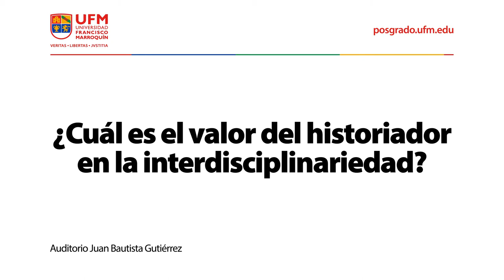¿Cuál es el valor del historiador en la interdisciplinariedad? | Ángel Soto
El Magister Artium en Historia: Instituciones y Economía Política ofrece una sólida y novedosa formación académica, haciendo un énfasis especial en la evolución de las instituciones sociales, morales, jurídicas y económicas, las estructuras económicas y sociales y las ideas más importantes que han conformado la civilización occidental, prescindiendo de la convencional mirada estática hacia el pasado. El diseño del programa favorece una comprensión precisa de la historia, mostrando su utilidad para otras disciplinas, requeridas de una necesaria síntesis del pasado, presente y futuro. La maestría es diferente de toda propuesta académica, no solo por el claustro académico, la literatura poco analizada en la hegemonía intelectual actual, sino por la perspectiva de evolución institucional clave en el entendimiento de la historia, lo que aumenta la dimensión de la conciencia histórica.

El programa muestra la historia en su complejidad, analizando problemas de largos períodos históricos, sin entrar detalladamente en sucesos específicos concretos.

Esta singularidad permite al MA en Historia conocer la evolución de las instituciones, tanto en Occidente, sin menoscabo de las relaciones con otras culturas y civilizaciones, como las sociedades prehispánicas y del Asia-Pacífico, capacitando al egresado para encarar con creatividad la necesaria síntesis del hecho social que debe ser capaz de efectuar un historiador, destrezas y conocimientos valorados en la empresa privada y el ámbito público, a tenor de los cambios vertiginosos del siglo XXI.

Encuentra más información sobre los programas de maestrías de la Escuela de Posgrado